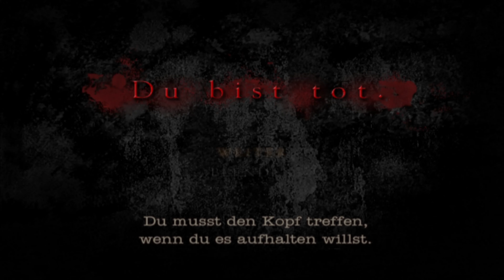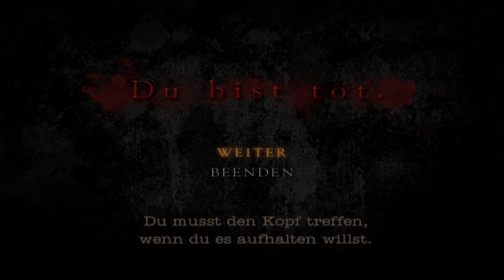Endboss auf High Heels [FINALE] 🧟 Resident Evil: Dead Aim Ende #08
Resident Evil: Dead Aim Gameplay German Let's Play Deutsch PC PS2 4K

Erlebe mit 'Resident Evil: Dead Aim' einen besonderen Titel in der 'Gun Survivor'-Reihe, der für seine innovative Verschmelzung von First-Person- und Third-Person-Perspektiven bekannt ist. Dieses Survival-Horror-Spiel bietet eine einzigartige Mischung aus dem klassischen Horror-Flair der Resident Evil-Serie und dynamischer Light-Gun-Action, wodurch es sich als einzigartiger Titel im Genre hervorhebt.

In diesem spannenden 2003 erschienenem PS2-Spiel übernimmst du die Rolle des US-Regierungsagenten Bruce McGivern, der auf einem Kreuzfahrtschiff voller Zombies, die vom T-Virus befallen sind, ums Überleben kämpft. Dieses Spiel setzt neue Maßstäbe in der Welt der Zombie-Spiele und bietet eine fesselnde Story, die dich auf dem mysteriösen Schiff gegen den gefährlichen Morpheus D. Duvall antreten lässt.

'Resident Evil: Dead Aim' kombiniert Third-Person-Survival und First-Person-Shooter-Elemente mit innovativer Light-Gun-Action und bietet vielfältige Steuerungsmöglichkeiten, darunter den GunCon2-Controller. Es ist nicht nur ein Muss für Resident Evil-Fans, sondern auch für Liebhaber von Light-Gun-Shootern und Horror-Spielen. Die grafische Darstellung und die atmosphärische Soundkulisse tragen zu einem unvergesslichen Gaming-Erlebnis bei.

Begib dich auf diese spannende Horror-Reise auf hoher See, wo jeder Schuss zählt und das Überleben an oberster Stelle steht. 'Resident Evil: Dead Aim' ist eine einzigartige Erfahrung in der Welt der Survival-Horror-Spiele und ein Highlight für alle PS2-Spieler.